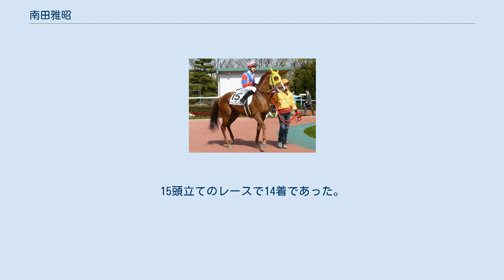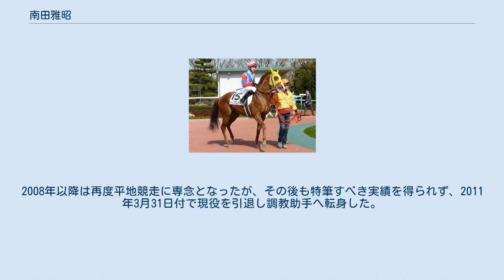南田雅昭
南田 雅昭（みなみだ まさあき、1984年12月8日 - ）は、日本中央競馬会 (JRA) の元騎手で美浦トレーニングセンター・萩原清厩舎所属の調教助手。
 JRA調教師の南田美知雄は実父。
愛称は「南（なん）ちゃん」。
 茨城県稲敷郡美浦村出身。
競馬学校第19期生として2003年にデビュー。
同期には松岡正海などがいる。
 初騎乗は2003年3月1日の第3回中山第1日目の第4レースでシカケニンに騎乗。
15頭立てのレースで14着であった。
初勝利は同年4月6日の第1回福島第2日目の第6レースでエーピートルファンで挙げた。
 所属厩舎であった加藤修甫厩舎や父の美知雄厩舎を中心に、デビュー年以来200を超える騎乗馬を集め、2005年には父の管理馬で重賞競走への初騎乗や特別競走初勝利を記録するが、加藤厩舎の定年解散に伴い2006年3月よりフリー騎手へと転身する。
 フリー転向と同時に見習騎手から外れ、負担重量減免の特典も失効。
2006年以降は年々その騎乗数と勝利数を減らし、2007年には騎乗馬確保のため障害競走への騎乗も経験しているが、これは当年限りで終わる。
2008年以降は再度平地競走に専念となったが、その後も特筆すべき実績を得られず、2011年3月31日付で現役を引退し調教助手へ転身した。